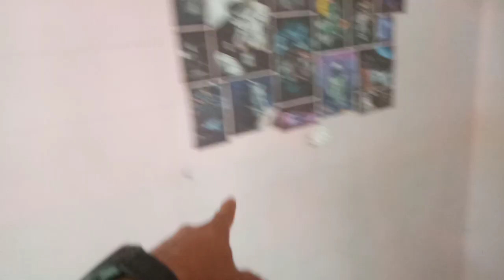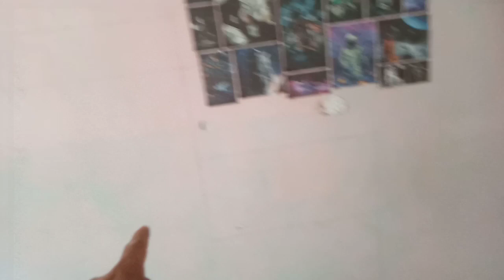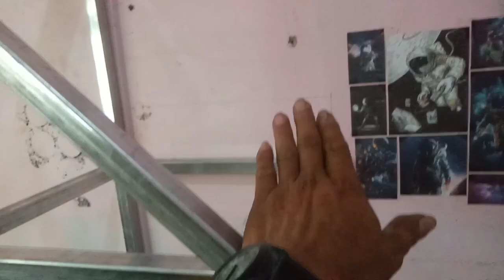PAGGAWA NG LOOP BED